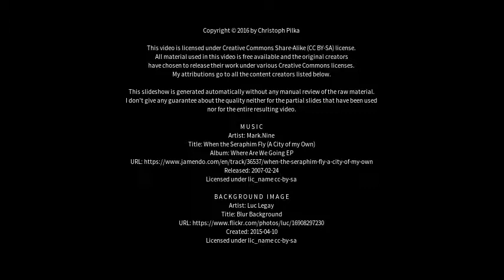Best places to visit